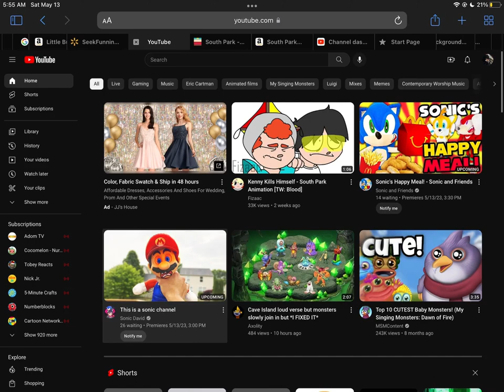Thank you for 1000 subscribers